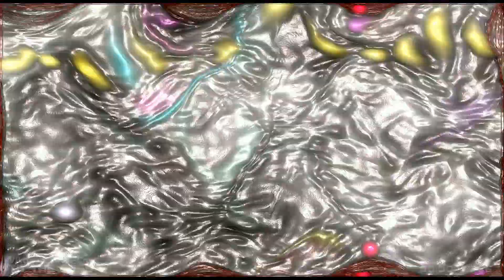Vitamin AH3PCm - To The Bass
Taneční track z dílny Vitamin AH3PCm z roku 2017.